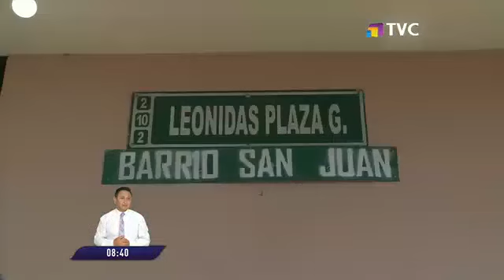Vecinos de San Juan de Conocoto solicitan la reparación de una fuga de agua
Los moradores aseguran que sus peticiones no han sido atendidas por las autoridades.